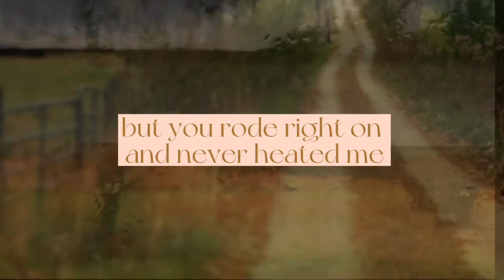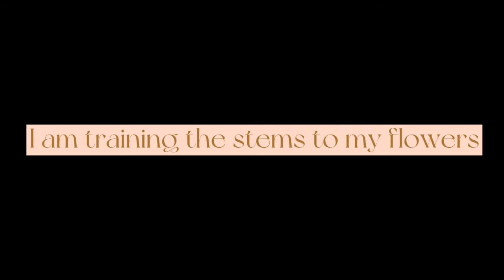Open Me Carefully: Letters From Emilie to Susie “I ran out in the rain”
A selected reading from one of Emily Dickinson’s letters to her friend Susie in the book Open Me Carefully.